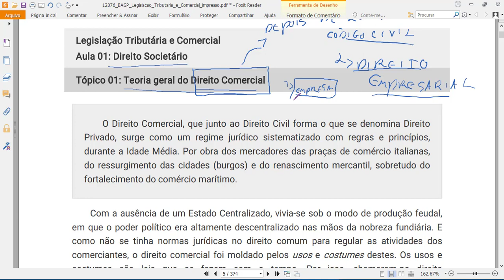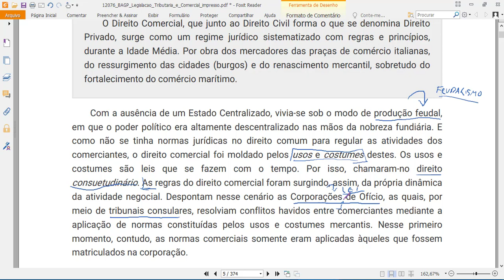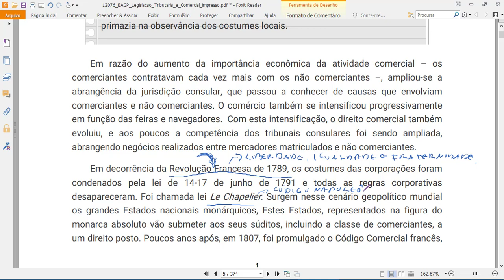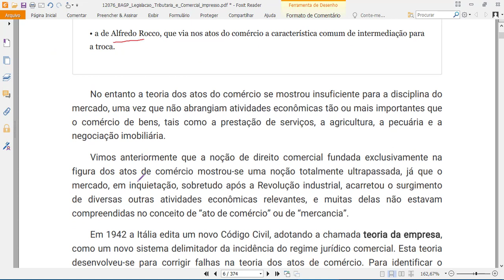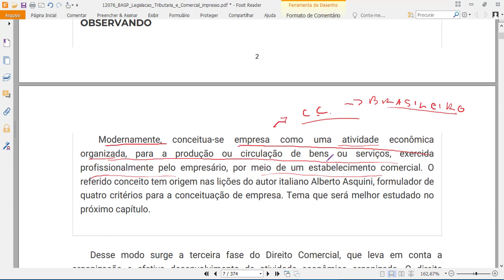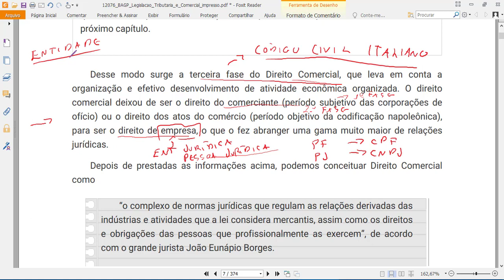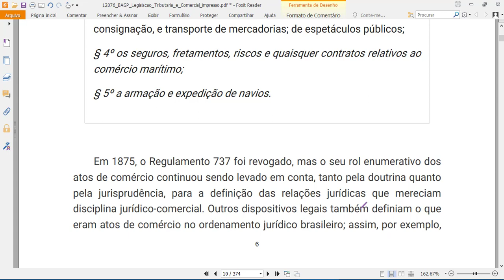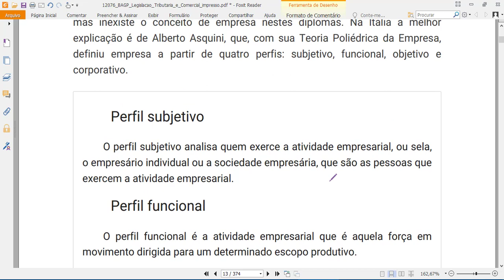Aula 3 - Teoria Geral do Direito Comercial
Link da Frequência